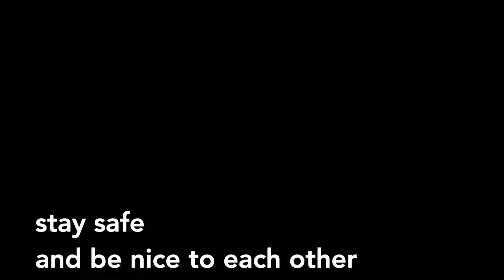Labadee The Floating Bar - back in business ( October 2024 ) Beach Cam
This Floating Bar is located on "Adrenaline Beach" in Royal Caribbean's Private Port destination called LABADEE.  Located on the North Shore Of Hispaniola, Leased and developed exclusively for Royal Caribbean and Celebrity Cruise Lines   -  Enjoy relaxing "C views"  These video's are just for you to sit back and take a moment to get lost in the view.  Forget your day to day and clear your mind.  I hope this helps as it is important for all of us to take time out for ourselves.

More of these video's to come as well as my regular style vlogging.  Please enjoy..

Labadee The Floating Bar - back in business ( October 2024 )

From CNN: March 14th 2023

Royal Caribbean is suspending cruise ship ports of call in Labadee, on the northern coast of Haiti, as violence escalates in the Caribbean country.

“The safety and security of our guests, crew, and communities we visit are our top priority. Our Global Security and Intel Team is closely monitoring the evolving situation in Haiti, and in an abundance of caution, we are temporarily making adjustments to sailings visiting Labadee,” Royal Caribbean said in a statement to CNN.

“We will continue to monitor and reassess calls as needed, and will communicate updates with guests directly.”

Cheers  -  Phil C

Labadee
relaxing Video
Haiti